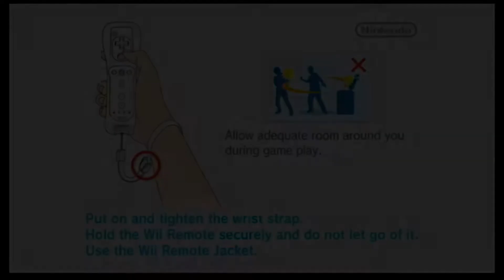Pikmin 2 episode 3 our first boss